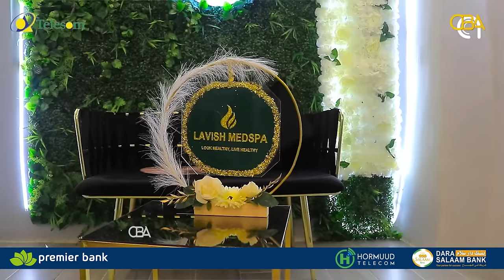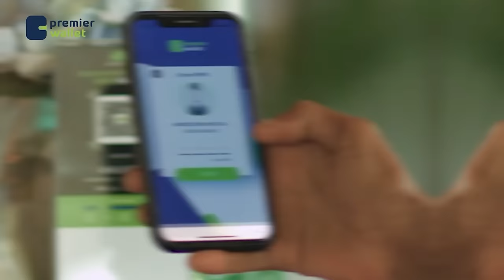Ninkii sida qarsoodiga ah u lahaa xaas u leh 4 caruur ah, - Xabiiba Jaamac Sheekooyinka CBA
Ninkii sida qarsoodiga ah u lahaa xaas u leh 4 caruur ah, iyadoon aanay ogeyn xaaskiisii hore. - Xabiiba Jaamac
Sheekooyinka CBA